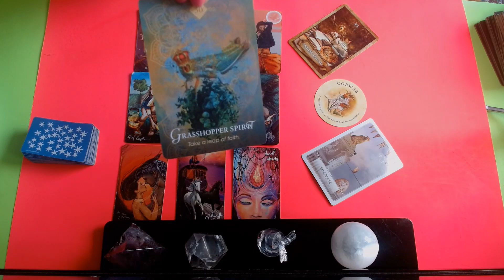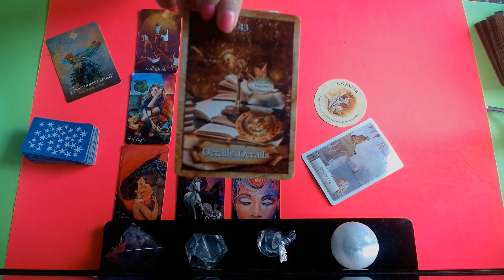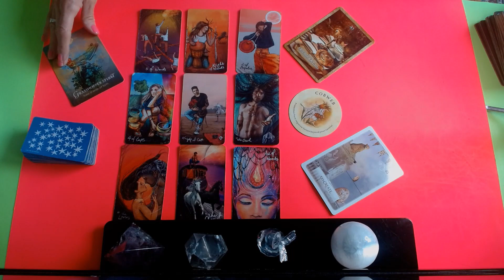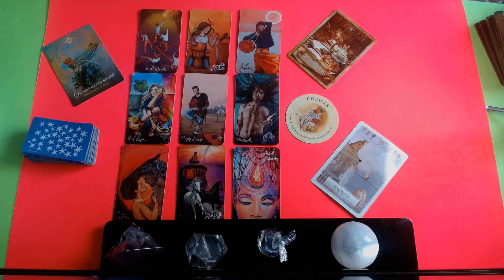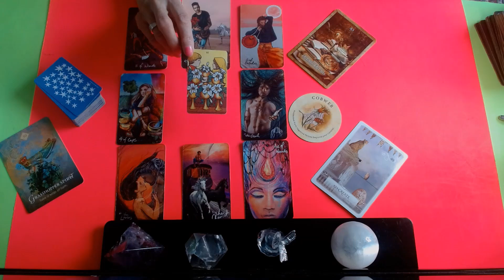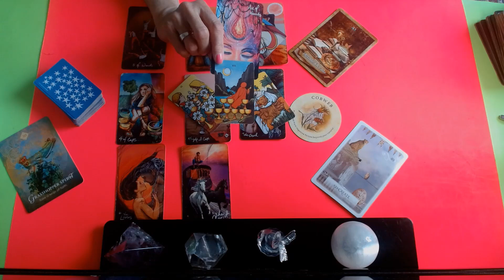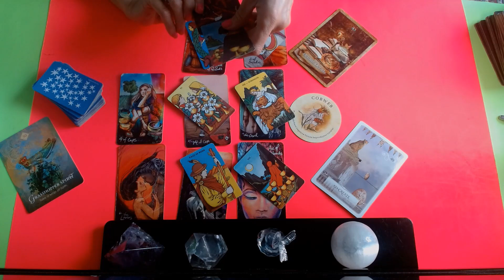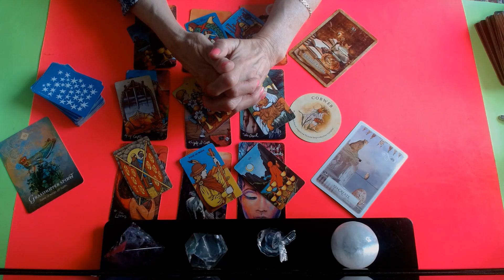LIBRA MAY3-9 202~ YOU NEED TO SEE THIS !CONNECTION WITH SOMEONE FROM A DISTANCE /OR DISTANCED !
45 min. $100
1 Hour . $150 .. Very detailed reading and many clarification cards
1 QUESTION READINGS ... VIA EMAIL ONLY .. $20 .. 24 HR.  time span